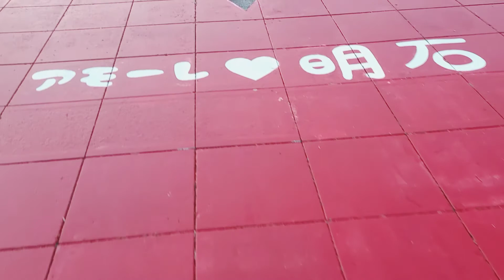ワンにゃん日常生活～淡路島マチュピチュの巻